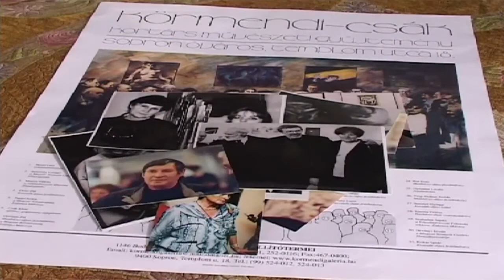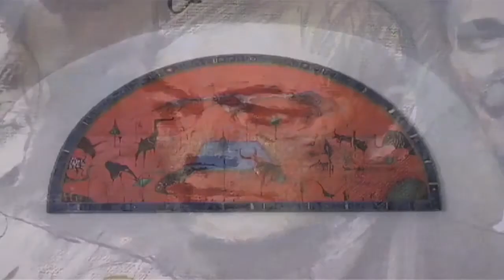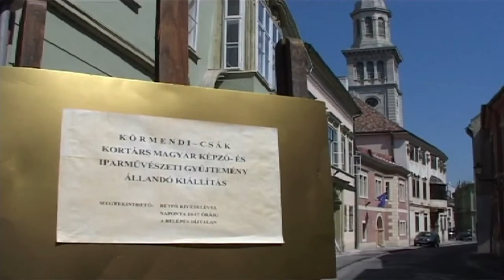Az Artner-palota kincsei